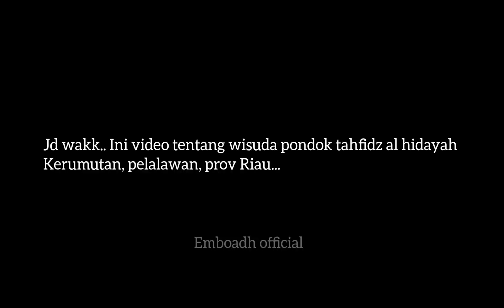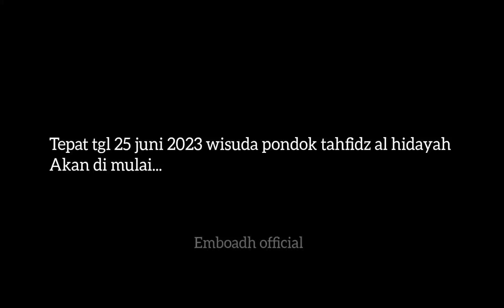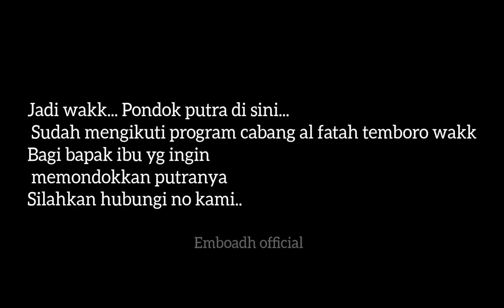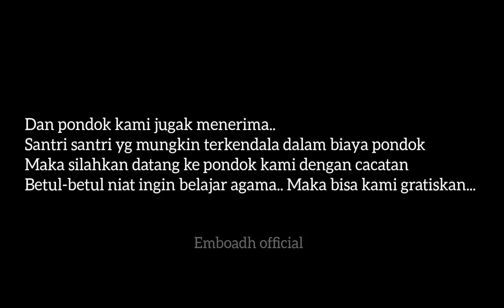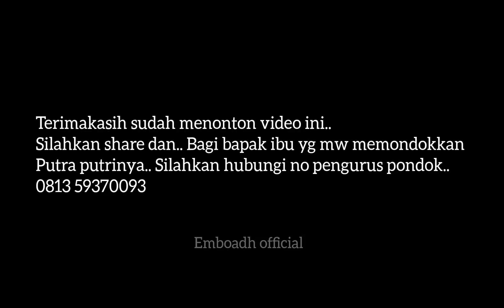WISUDA TAHUN INI ADA 4 SANTRI YANG KHATAM 30 JUZZ⁉️// PONPES AL HIDAYAH KERUMUTAN // CABANG TEMBORO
alhamdulillah wakk...